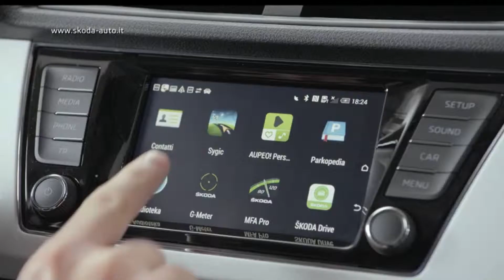Nuova Škoda Fabia. Da oggi anche wagon.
Arriva Nuova ŠKODA Fabia. La tua vita in città da oggi diventa molto più comoda. Scopri perchè